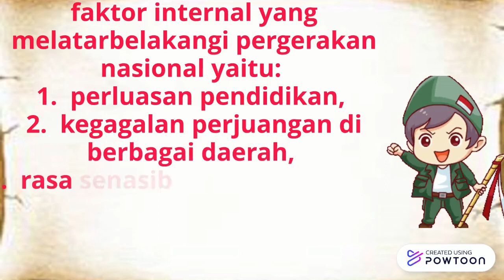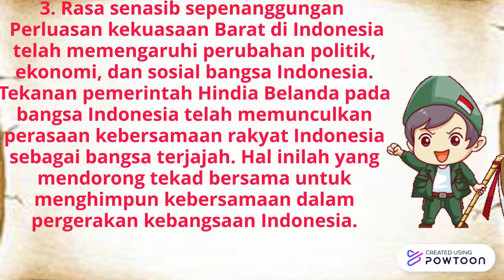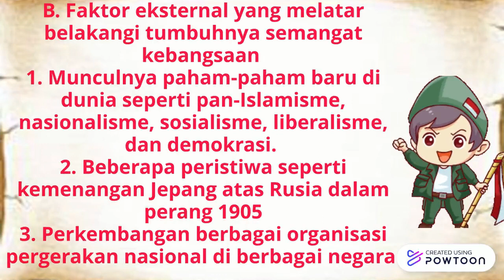Latar Belakang Munculnya Nasionalisme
Bangsa Indonesia sadar, berbagai penyebab kegagalan perjuangan kemerdekaan pada masa lalu. Salah satu penyebab kegagalan adalah perlawanan yang bersifat kedaerahan. Kalian ingat lagi beberapa perjuangan bangsa Indonesia di berbagai daerah. Bagaimana seandainya para tokoh seperti Imam Bonjol, Pangeran Diponegoro, Pattimura, Sultan Hassanudin, dan para tokoh lainnya bersatu mengusir penjajah?

Tentu Belanda akan mudah ditaklukkan. Pada awal abad XX, corak perjuangan bangsa Indonesia berubah dari yang bersifat kedaerahan menuju perjuangan yang bersifat nasional. Bangsa Indonesia telah menemukan identitas kebangsaan sebagai pengikat perjuangan bersama. Paham kebangsaan atau nasionalisme telah tumbuh dan menjelma menjadi sarana perjuangan yang s-- Created using Powtoon -- Free sign up -- Create animated videos and animated presentations for free.  PowToon is a free tool that allows you to develop cool animated clips and animated presentations for your website, office meeting, sales pitch, nonprofit fundraiser, product launch, video resume, or anything else you could use an animated explainer video. PowToon's animation templates help you create animated presentations and animated explainer videos from scratch.  Anyone can produce awesome animations quickly with PowToon, without the cost or hassle other professional animation services require.